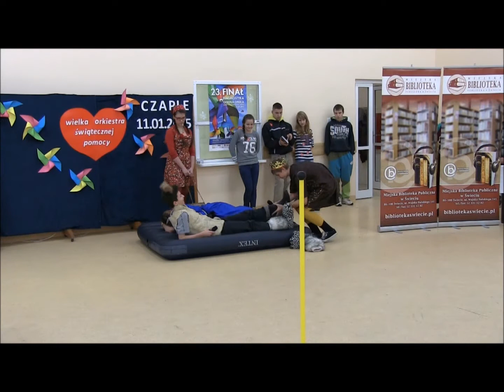23 Finał WOŚP w Filii nr 4 MBP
23. Finał WOŚP w Filii nr 4 w Czaplach

JESZCZE RAZ DZIĘKUJEMY!

86-100 Świecie
tel./faks 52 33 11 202